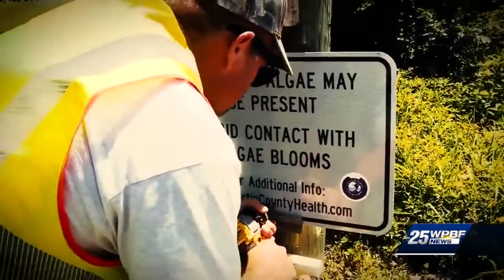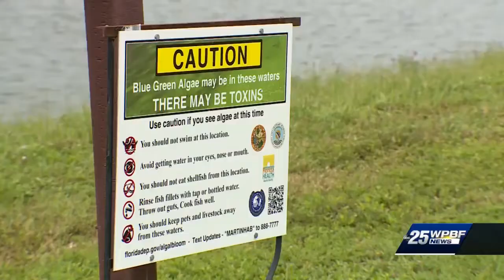Toxic blue-green algae not polluting St. Lucie River since summer discharges halted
Residents believe not releasing water from Lake Okeechobee is key to improvement